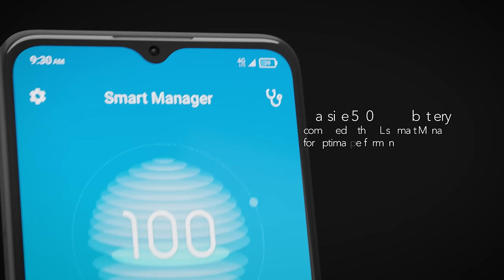TCL 20 XE - Power Your Vision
Enjoy a vivid cinematic experience on the go with the TCL 20 XE, featuring an expansive 6.52” V-Notch display powered by NXTVISION® technology. A massive 5000 mAh battery lets you go all day and night and charge up quickly with USB-C 18W Fast Charging. The 13MP AI-powered triple camera will inspire you to create and share all your spontaneous moments. The smooth design of TCL 20 XE fits comfortably in your hand and resists fingerprints.